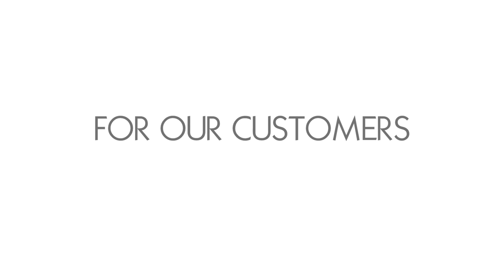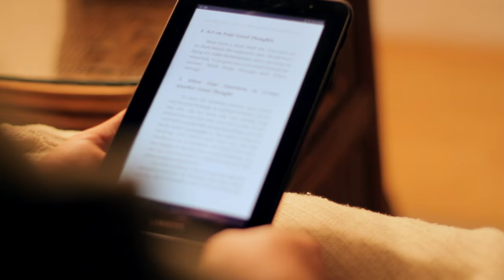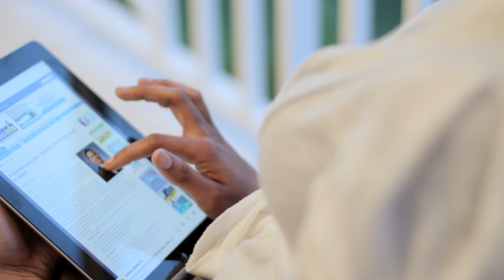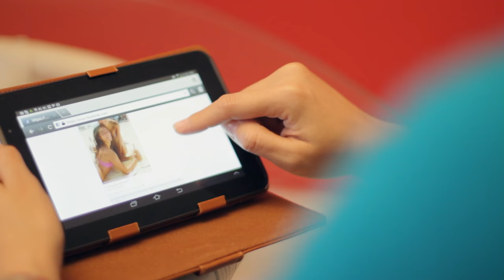CBL REVON: For Our Customers [Part 2/4]